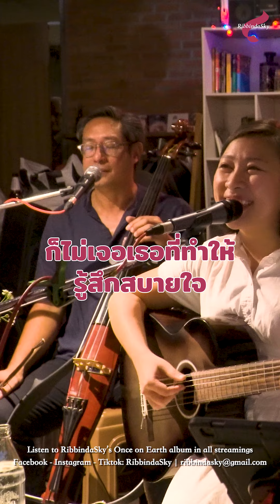หลบฝน (Rain) - RibbindaSky at Chiangmai OriginaLive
ชวนฟังเพลงในอัลบัม Once on Earth ได้ทาง
Listen to Once on Earth via…

🎀 สนับสนุนสินค้า RibbindaSky ได้ที่โพสต์นี้